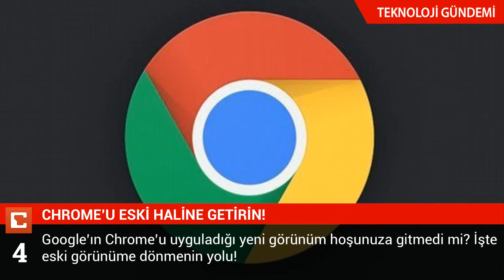Teknoloji Gündemi – 10.9.2018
Bugün teknoloji gündemini bu haberler belirliyor:

&quot;AVUÇ İÇİ&quot; KADAR AKILLI TELEFON!
Palm tarafından yapıldığı iddia edilen bir prototip telefonunun görüntülerini görmüştük, şimdi ise telefondan yeni bir sızıntı var!

YENİ İPHONE, YENİ RENKLERLE GELİYOR
Yeni iPhone modelinin ilginç renk seçenekleri, net bir fotoğraf ile sızdırıldı!

NEDİR BU ULTRABOOK DİYENLERE...
Yeni dizüstü bilgisayarlara göz atarken, bazılarının Ultrabook olarak adlandırıldığını fark etmiş olabilirsiniz. Ama nedir bu Ultrabook?

CHROME'U ESKİ HALİNE GETİRİN!
Google'ın Chrome'u uyguladığı yeni görünüm hoşunuza gitmedi mi? İşte eski görünüme dönmenin yolu!

GALAXY S10 BU KONUDA İLK OLMAYACAK!
Uzun süredir konuşulan parmak izi sensörü bilmecesinde çok ilginç iddialar ortaya atıldı!

SAMSUNG'DAN &quot;ÇENTİK&quot; PATENTİ!
Ortaya çıkan bu patent, Samsung'un çentiği ilginç bir şekilde kabul edebileceğini gösteriyor!